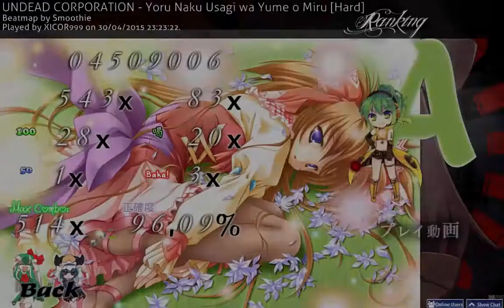Osu! Gameplay: UNDEAD CORPORATION - Yoru Naku Usagi wa Yume o Miru [Hard] with mouse and keyboard